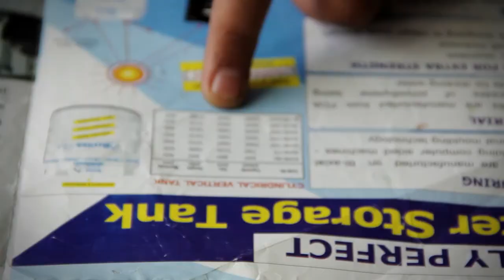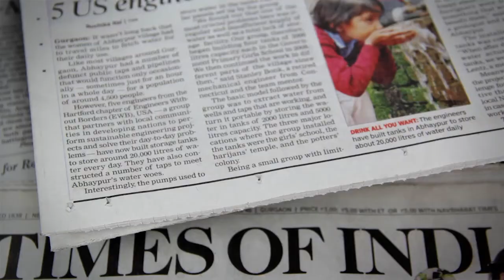Welcome to Abheypur - Trailer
Share the amazing experience of five engineers as they build a water storage system in Abheypur, India.  Based on the Hartford Professional Chapter's 2011 water resource implementation trip.